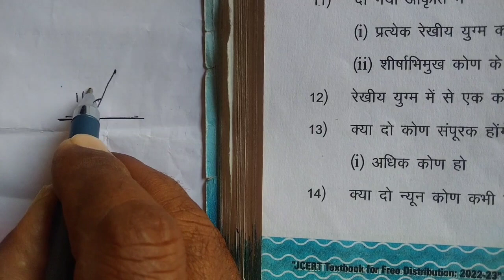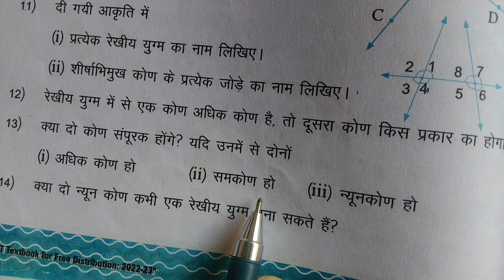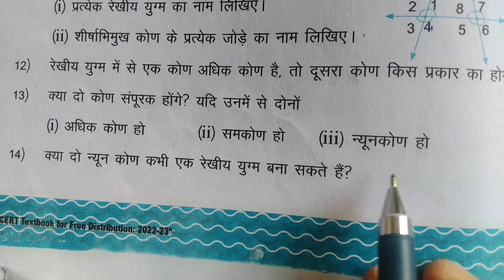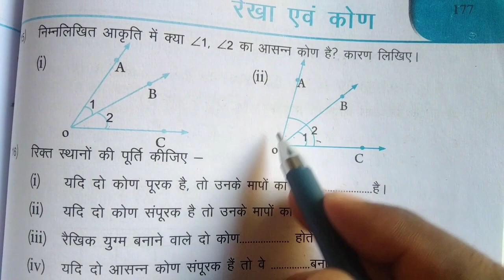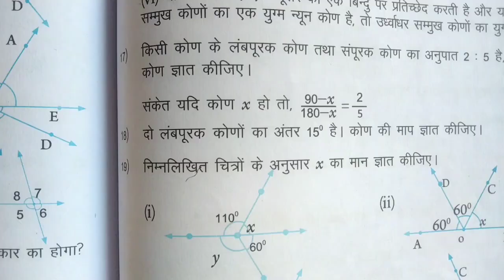class 7 math ex 13.1 q 12 से 16 | jcert math class 7 रेखा और कोण ka solution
About video -
प्यारे बच्चों इस क्लास में आज हम Class 7 jcert टेस्ट बुक गणित का अध्ययन किए प्रश्नावली 13.1 का और यह क्वेश्चन नंबर आप देख रहे थे क्वेश्चन 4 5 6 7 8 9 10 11 और 12 का सॉल्यूशन किए तो इसी तरह से वीडियो पाने के लिए अभी सब्सक्राइब करें ।
your queries -
class 7 math solution ex 13.1
class 7 maths ex 13.1
7 math ex 13.1 q7
chapter 13 रेखा एवं कोण
chapter 13 Line & Angle class 7
exponents and power class 7 maths
class 7 maths exponents and power

कक्षा 7 गणित , हिन्दी, अंग्रेजी, भूगोल, इतिहास सभी का उत्तर देखने के लिए यहां क्लिक करें 👇👇👇

ex 11.1 math class 7
q11 class 7 math ex 11.1
exercise 11.1
national 📚 foundation
बीजीय व्यंजक class 7
algebraic expressions
Class 7 ncert maths chapter 9 exercise 9.1
how to find perimeter
perimeter of a rectangle
what is perimeter
Class 7 math ex 12.1q5
Ncert math class 712.1 exercise
cbse class 8 maths chapter 12 exercise 12.1 question 7